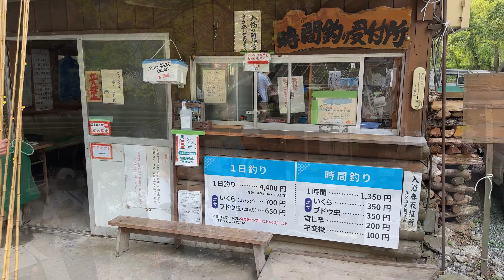Ashigakubo Valley International Fishing Spot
International Fishing Trout in Ashigakubo Valley, Saitama, Japan